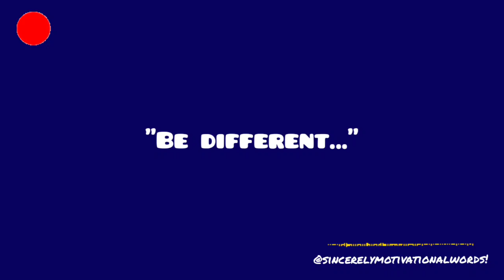"Be different..."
Sincerelymotivationalwords!

To the road of sharing sincerely motivational words.

Note: All the sincerely motivational words are owned by respective spokers.